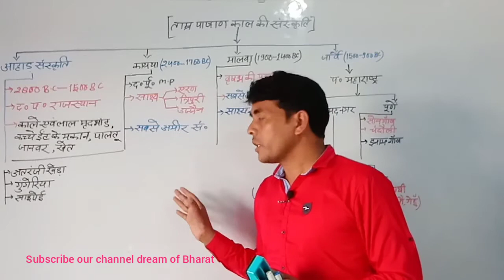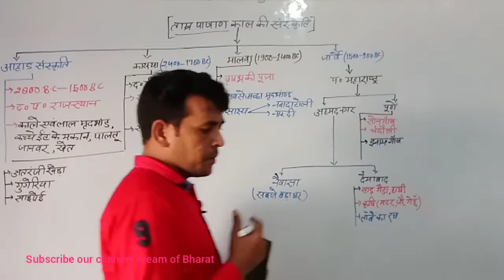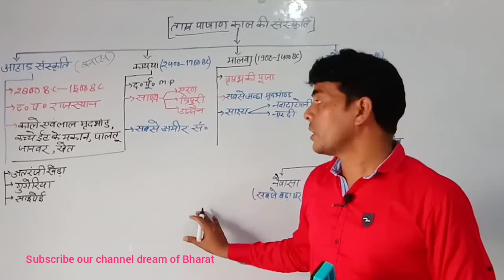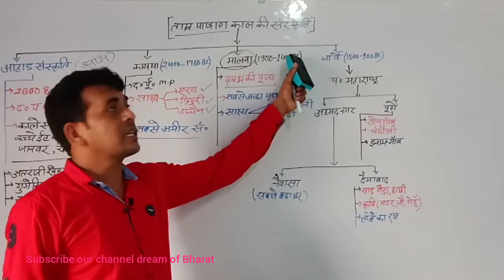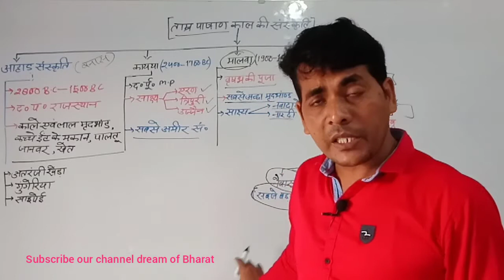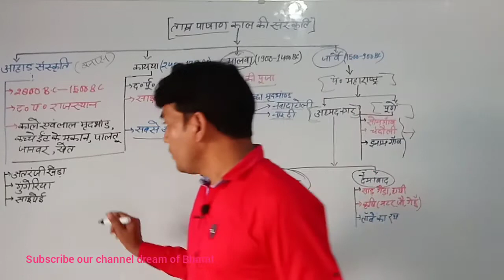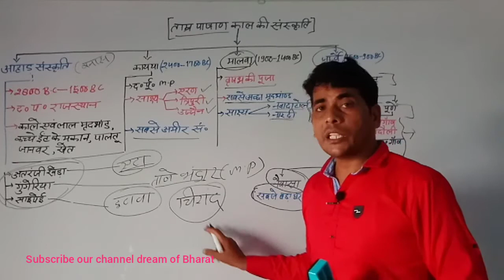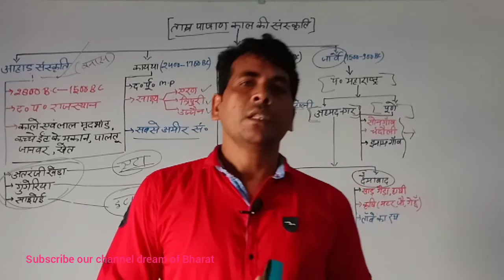ताम्र पाषाण काल सिन्धु घाटी सभ्यता से किस प्रकार भिन्न है और समान भी ।